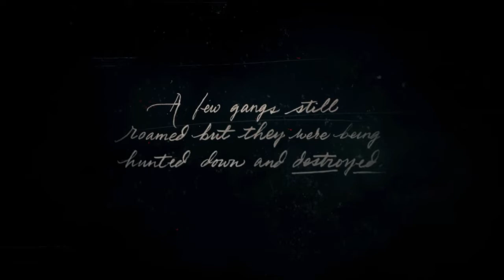Getting Hooked (Red Dead Redemption 2)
Everybody should play this game, fr

This is The Brand. We're just a bunch of crazy people who stream over

Catch me and my friends on Twitter!